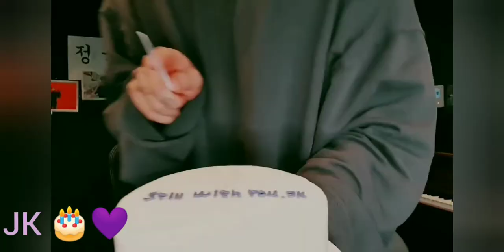Jungkook's birthday 2021 | BTS JK's b'day 🎂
Short clip from JK's b'day live 2021 1st September